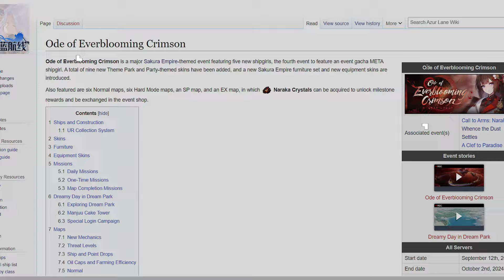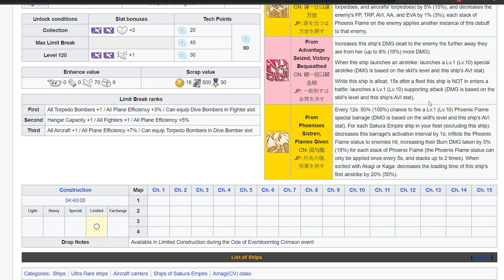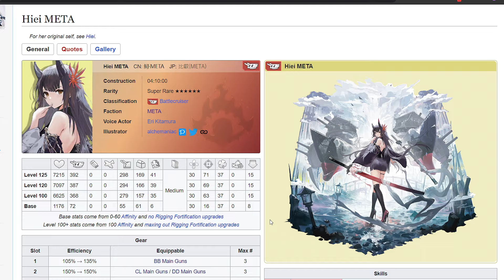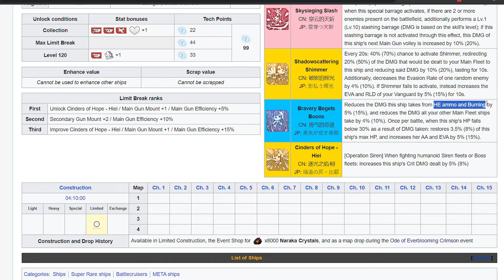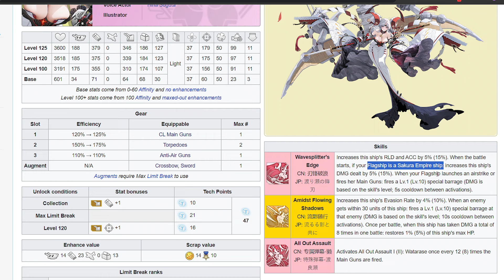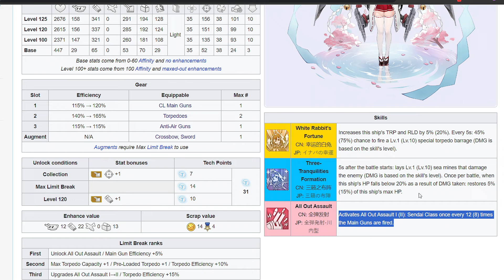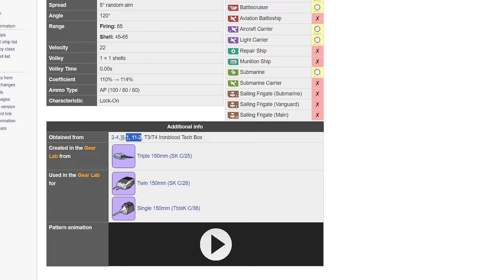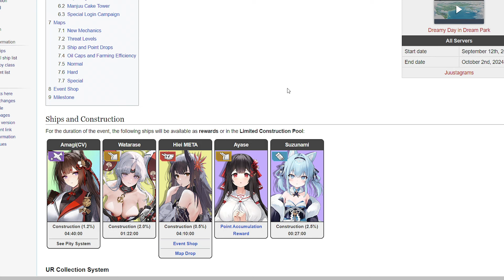Watarase God, Amagi CV Queen of Kitsunes - Review Ode of Everblooming Crimson - Azur Lane Español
0:00 Intro
0:08 Presentación
1:25 Amagi CV
7:53 Hiei META
11:36 Watarase
16:21 Ayase
18:19 Suzunami
21:08 The End